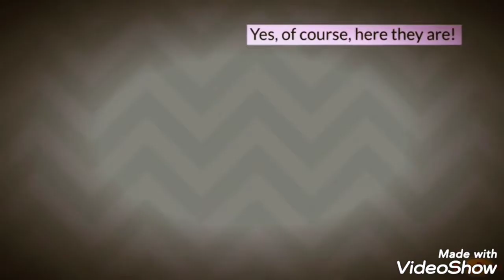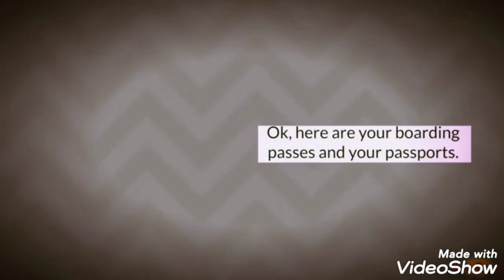English_Conversations_In_Real_Life#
قناة English With Ouafaa قناة الاستاذة وفاء بلويزة
قناة مخصصة لمساعدة المتعلمين  والمبتدئين على فهم جميع دروس اللغة الإنجليزية لجميع المستويات مع استعمال الشرح بالدارجة ووذلك لتسهيل عملية الفهم
Instgram: omrayane

This video is about English conversations thzt people need in their real lives.
It would be better if you watch this video several times to remember the conversations